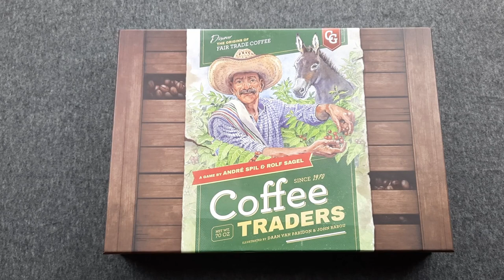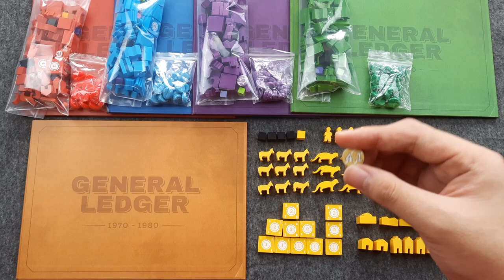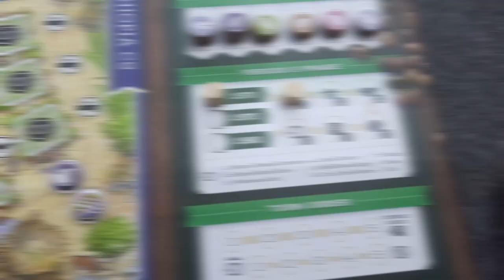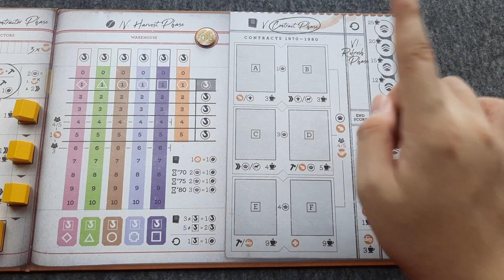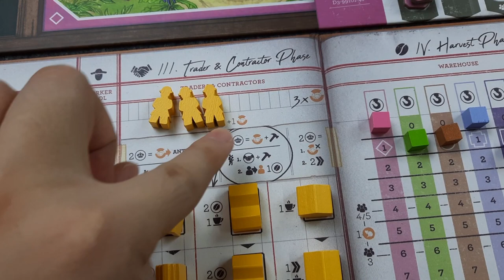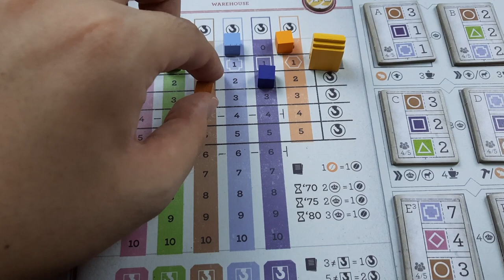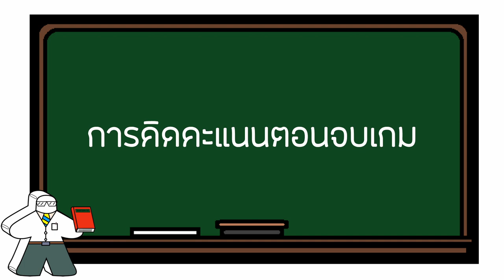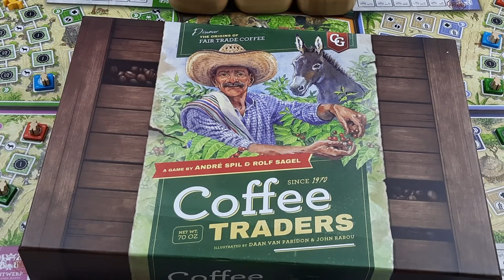ห้องสอนเล่น Coffee Traders by Prof.Meeple (How to Play)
อยากสนับสนุน Prof.Meeple เป็นการส่วนตัว สามารถสนับสนุนได้ที่

สอนเฉพาะกฎหลักนะ ไม่ได้สอนการใช้โหมดการเล่น 2 คน

หัวข้อต่าง ๆ ของวีดิโอ
0:00:00 Intro
0:00:55 อุปกรณ์กลางของเกม
0:04:06 อุปกรณ์ตามสีผู้เล่น
0:07:40 การเตรียมเกมสำหรับกระดานกลาง
0:13:26 การเตรียมเกมสำหรับผู้เล่น
0:21:07 การเตรียมเกมสำหรับผู้เล่นที่มีประสบการณ์แล้ว
0:22:04 วิธีการเล่นเกม
0:22:38 ช่วงที่ 1 Work Phase
0:23:24 แอคชั่น Add a Plantation to a Cooperative
0:28:55 ผลการสร้าง Plantation
0:30:32 รายละเอียด Counter Track
0:31:26 รายละเอียด Arabica Track
0:33:05 ผลการสร้าง Plantation (ต่อ)
0:34:15 แอคชั่น Send Workers to Harvest
0:35:59 แอคชั่น Breed a Donkey
0:36:31 แอคชั่น Income
0:37:34 ช่วงที่ 2 Worker Phase
0:38:45 การลงโทษหากไม่มีคนงานใน Plantation
0:40:42 ช่วงที่ 3 Trader & Contractor Phase
0:42:05 แอคชั่น Remove a Trader
0:43:02 แอคชั่น Place a Trader
0:46:05 แอคชั่น Hire a Contractor
0:51:44 ช่วงที่ 4 Harvest Phase
0:56:10 ช่วงที่ 5 Contract Phase
0:56:49 แอคชั่น ผ่าน
0:57:27 แอคชั่น Fulfill a Contract
1:02:26 แอคชั่น Deliver to Coffee Bar
1:05:23 ช่วงที่ 6 Refresh Phase
1:08:20 อธิบาย Bonus Supply
1:09:03 ช่วงที่ 6 Refresh Phase (ต่อ)
1:09:18 อธิบาย Milestone
1:09:55 การนับคะแนนตอนจบเกม
1:15:04 Outtro